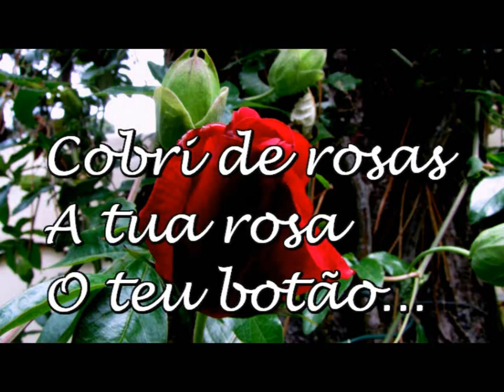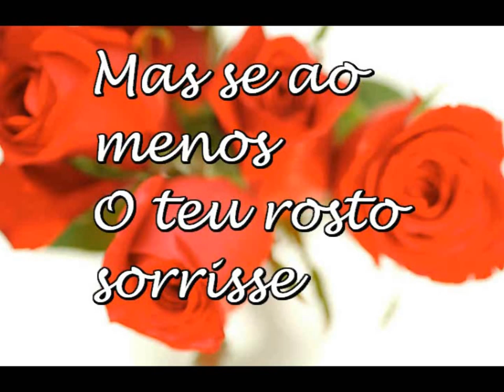Cobri de rosas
(Rogério Martins Simões)

A tua rosa
O teu botão.
Abri a rosa
Cortei a pétala
Pétala a pétala
Enchi o chão.

Mas se ao menos
O teu rosto sorrisse
E a tua boca
Dissesse palavras
De ternura:
Eu te daria
De novo rosas
Formosas
E em botão.

1987

(Caderno Uma Dúzia de Páginas de Poesia n.º 41)
(Poetas Almadenses)
(Registado no Ministério da Cultura
- Inspecção-Geral das Actividades Culturais I.G.A.C. --
Processo n.º 2079/09)
CUBRÍ DE ROSAS
(Rogério Martins Simões)

Cubrí de rosas,
Tú rosa
Tu botón
Abrí la rosa
Corté el pétalo
Pétalo el pétalo
Llené la chao
Pero si por lo menos
Sonriera tu rostro
Y tu boca
Dijese palabras
De la dulzura
I te daría
Otra vez las rosas
Hermosas y en botón.
1987
(Cuaderno a la docena de páginas de la poesía N.º 41)